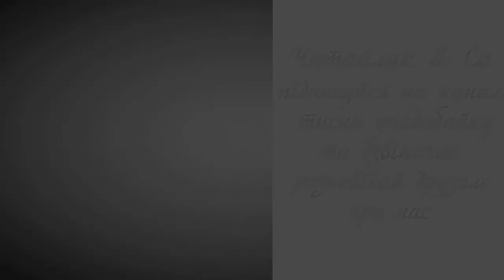Полудень - Іван Франко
Пропоную для вашої уваги це відео із поетичним твором українського автора Івана Франка "Полудень". Бажаю приємного перегляду та задоволення від прослуховування.
Предлагаю вашему вниманию это видео с поэтическим  произведением украинского автора Ивана Франка "Полдень".

Полудень.
Поле широке безлюдне,
довкола для ока й для вуха
ні духу!
Ні сліду людей не видать...
Лиш трави, мов море хвилясте,
зелене, барвисте, квітчасте,
і коники в травах тріщать.